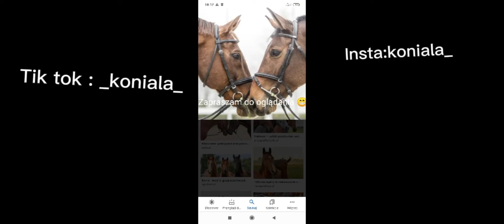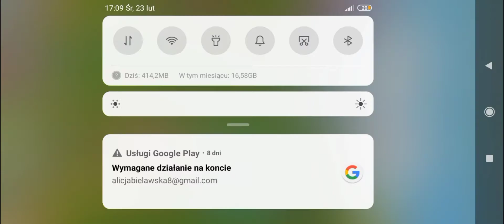Gram w Horse club 😉